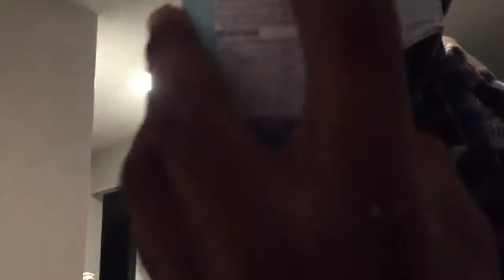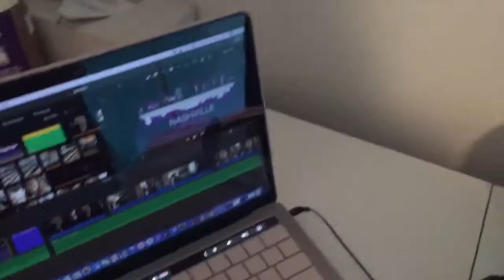Nashville Adventures with Brie: Episode 4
Hi Everyone!
So my Nashville Adventures have turned into-  Coronavirus. It seems like lately you can't escape it. It has affected my new life in the city from grocery shopping and to making new friends.

My Channel Series

All About the Notes- Monday we talk about music topics and improving musicianship. This series covers vocal tips, music growth, theory, and business.

It’s Friday!- A cover or an original I do every week. Please send requests! I love doing lots of different styles and genres so send your suggestions to me.

EQUIPMENT

Music Program Used: Garageband
Lights/ Tripod
Microphone: Aston Origin
Camera: Iphone 6
Video Editing: ¡Movie

Hi my name is Brie Walsh and I am a singer/songwriter from New England. I love singing different styles and genres so please send a request of something you would like me to sing. I post a cover song every Friday. Also I have a series called "All About the Notes" where I  talk about my music advice ( performing, business, Nashville).